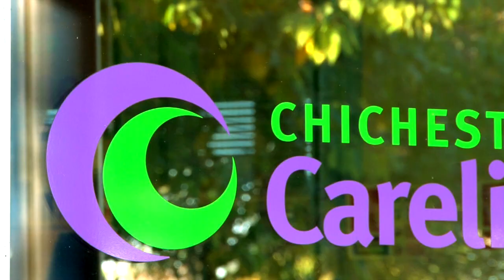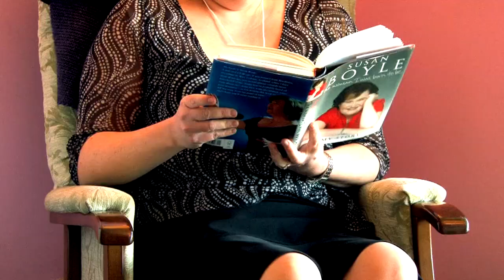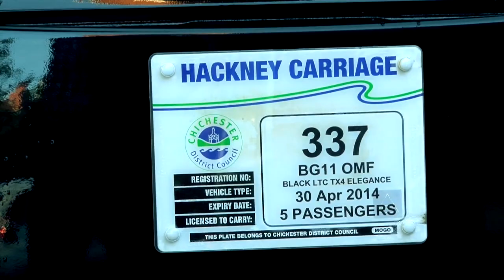Value for money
Find out more about what Chichester District Council delivers for you and the variety of services it provides. Although it collects council tax, it only keeps 9% of this, with the rest going to West Sussex County Council, Sussex Police and the parish councils.